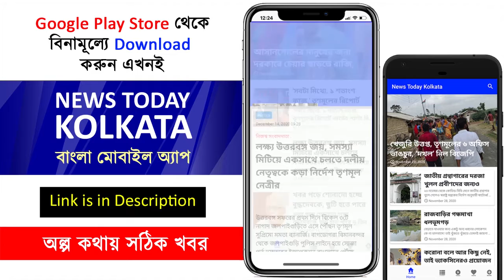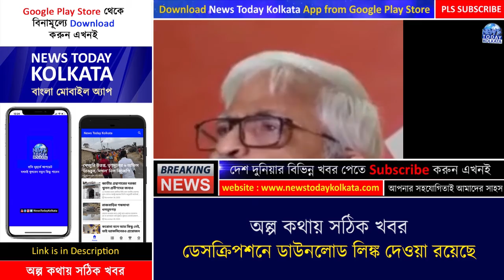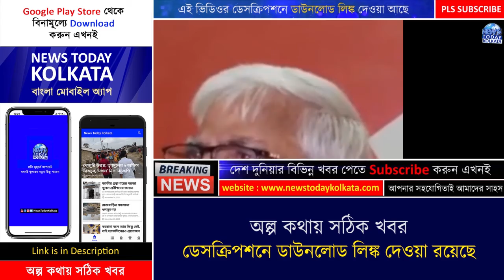আফগানিস্তানে আটকে পড়া ভারতীয়দের নিয়ে কি বললেন সুজন ?? - Sujan Chakravarty speech